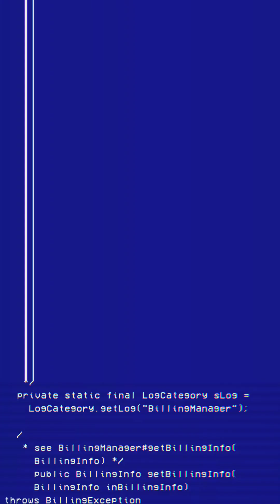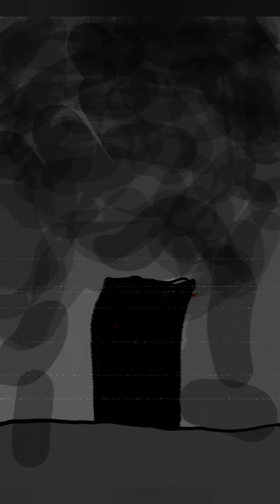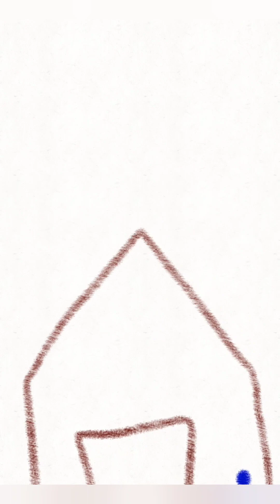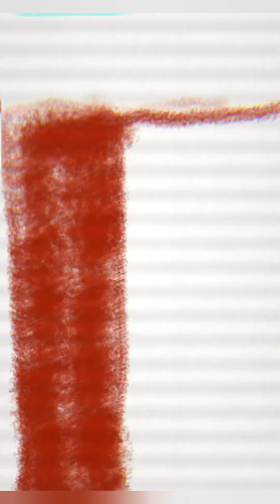warning. take shelter immediately.